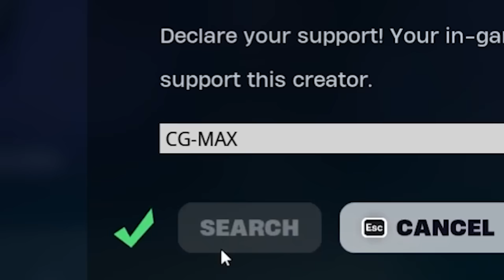EVERYONE MISSED THIS In Fortnite! (Season 2 Update)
🎬 NEW update Fortnite Chapter 5 Season 2 and map Changes update! In this video we look at EVERYONE MISSED THIS In Fortnite! (New Update). The EVERYONE MISSED THIS In Fortnite! (New Update) and see if we can uncover the Season 5 Update Easter eggs and map update changes for season 2 Chapter 5 Season 2 trailer gameplay, easter eggs, trailer for Chapter 5 in Fortnite!!!